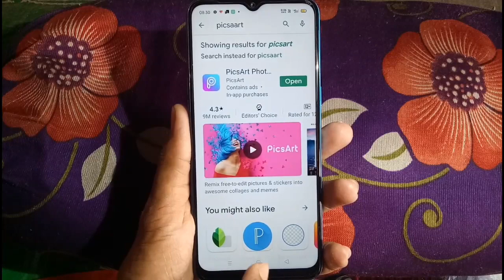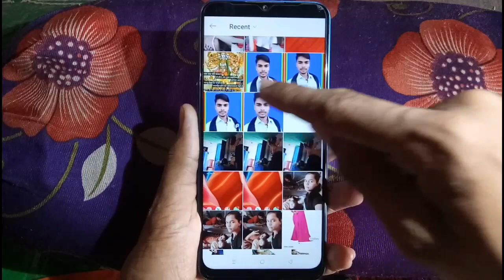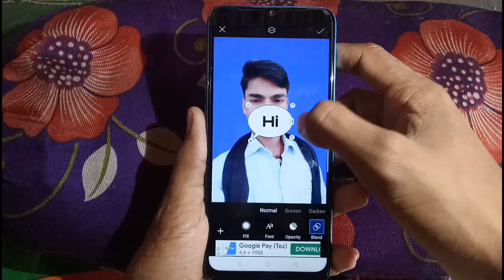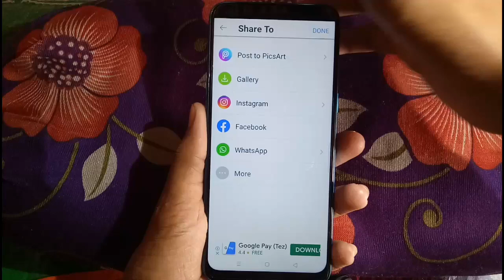Photo per callout Kaise lagaen // How to to put callout on photo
Hi friends is video mein main aapko photo per callout lagane ka tarika bataya hun

(10) Xender se ek mobile se dusre mobile me file ( Photo, video, music, app )  Kaise bhejen